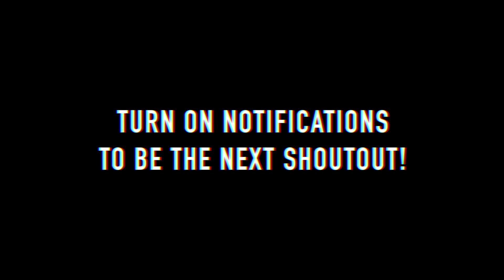JEFF WITTEK GIVES ME HIS ULTIMATE WORKOUT...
Jeff takes me for a day on his high intensity work out routine!

Friends in the video:

Zane - IG @Zane

Mariah - IG @mariahamato

Matt - IG @mattrking

Todd - IG @todderic_

David - IG @daviddobrik

Jason - IG @jasonnash

Carly - IG @carlyincontro

Erin - IG @eringilfoy

Scott - IG @vanilladingdong